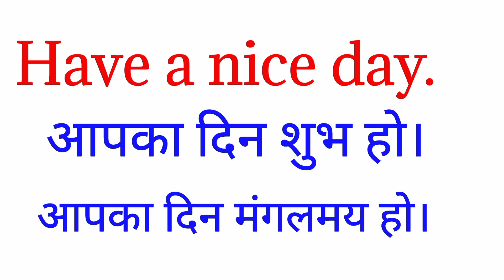दिन को इंग्लिश में क्या कहा जाता है ? din ko english mein kya kahate hain |din ka english meaning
In today's video, we are learning english to Hindi word meaning of the Hindi word din ko english mein kya kahate hain  |din ka english meaning with uses in english sentences.

Din meaning in english
din ko english mein kya kahate hain
Din ka matlab in english
Day meaning in hindi